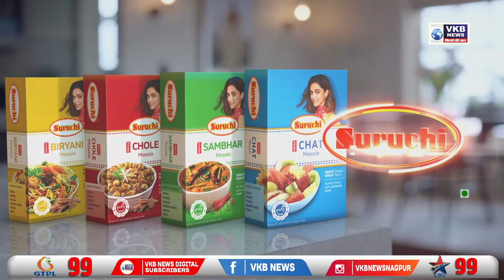भाजपला कोणत्याही पक्षासोबत युतीची गरज नाही